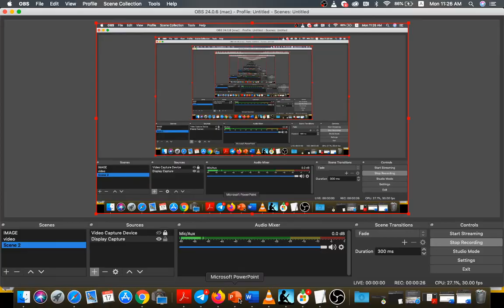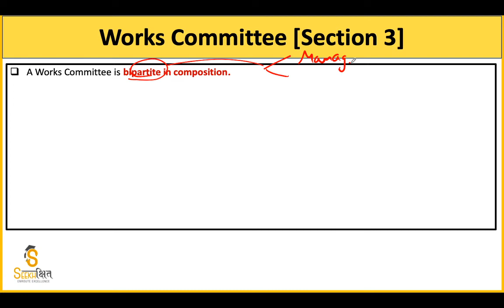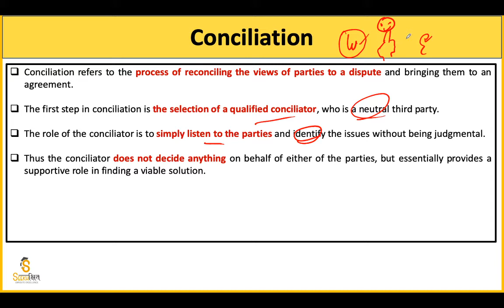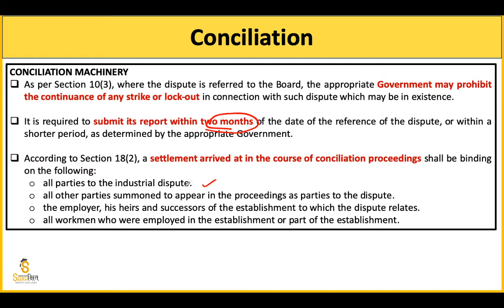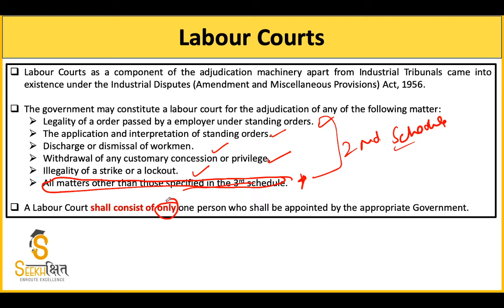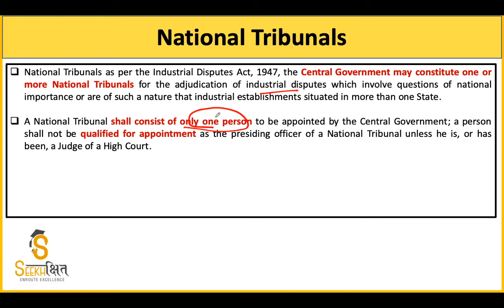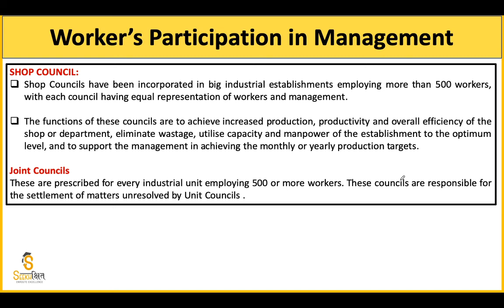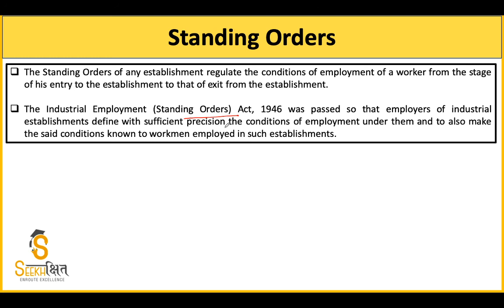Industrial Disputes Settlement I Industrial Relations I UPSC EPFO (AO/EO) 2020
In this Lecture, we will learn about the various statutory and non statutory measures adopted for Industrial Dispute settlement.